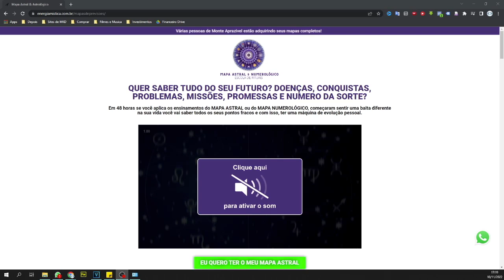SAGITÁRIO SIGNO FEVEREIRO 2023 MÁRCIA FERNANDES HORÓSCOPO ❤️ MARCIA SENSITIVA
Márcia Fernandes Instagram: @marciasensitiva

Márcia Fernandes, também conhecida como Márcia Sensitiva ou mais recentemente como Sense Márcia, é uma brasileira que trabalha como clarividente, sensitiva, numeróloga, médium de cura, astróloga, mestre de Reike...